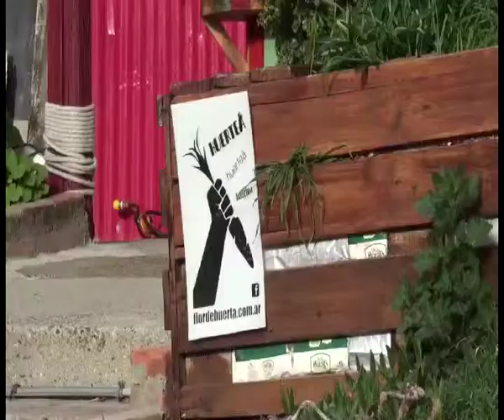Caminos y Pueblos - Puerto Piramides 2014 (parte 3)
Tercer bloque del programa de Camnos y Pueblos sobre Puerto Pirámides